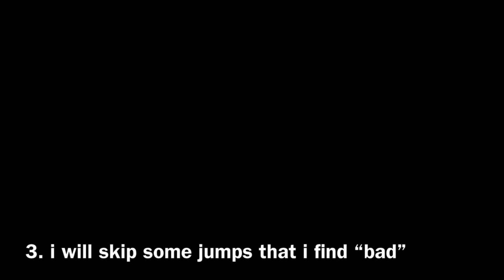Citadel of Void Verification on MOBILE | Floor 11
one of the harder floors lol